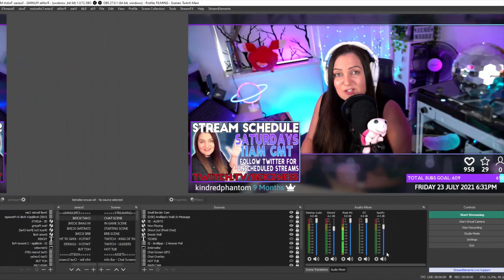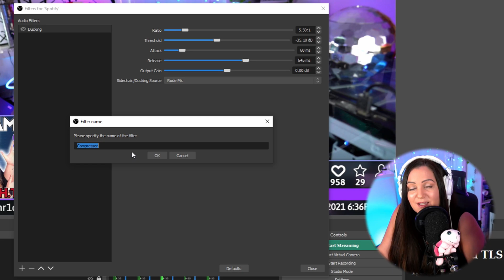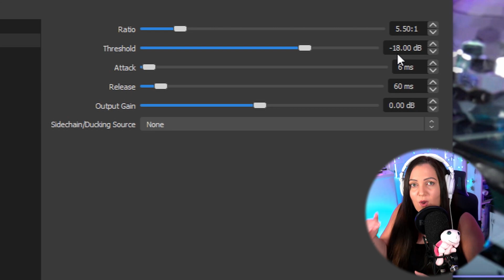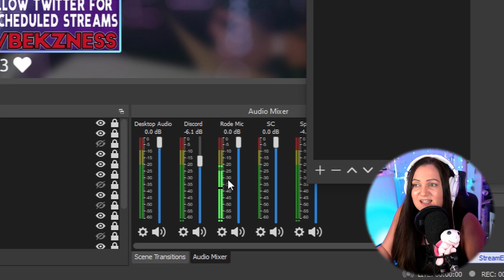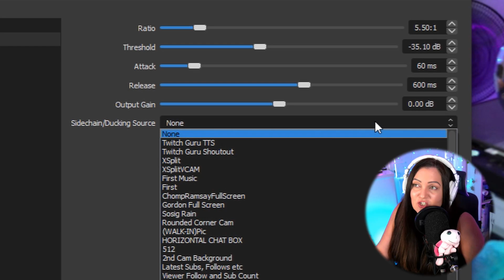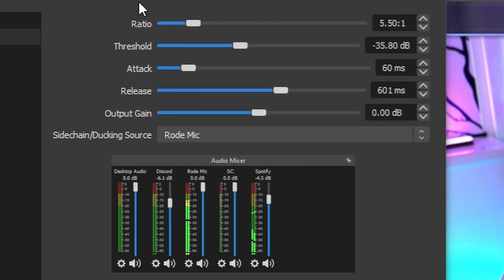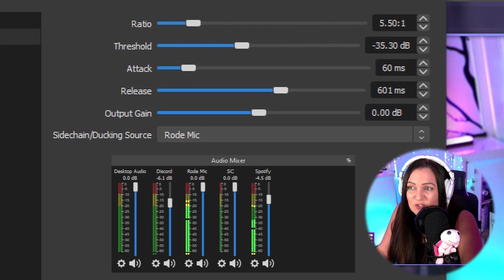AUDIO DUCKING in OBS - PRO Stream Audio Made EASY!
Audio Ducking in OBS, or Audio Sidechaining is one of the easiest ways you can dramatically improve your stream audio.

Set this up against your stream music, Discord chat, game audio or even your TTS and alerts so that the audio will automatically reduce in volume when ever you speak into your microphone. When you stop speaking, the audio will increase in volume again back to normal.

This adds a real touch of professionalism and its incredibly easy.

EPIC PARTNER Creator Code: BEKZ - use at checkout

🎵 Video Sountracks:

Like the music I use in my videos? I use Artlist for all my private and commercial projects and love it! If you would like to try it out, you can use my link which will give you an additional 2 months for free when you sign up

129% 2.58K/2K

Latest supporters names will be shown on ALL my video descriptions!
*** 💜 Thank you for your legendary support  💜 ***

CHAPTERS:

0:00 Intro
0:11 Twitch Livestream Example
0:49 What is ducking?
1:36 When to duck?
3:10 OBS Filters
3:35 Compressor
4:03 Ratio
4:34 Threshold
5:50 Attack
6:24 Release
7:29 Sidechain/Ducking Source
8:12 How to find the best settings
10:57 Outro